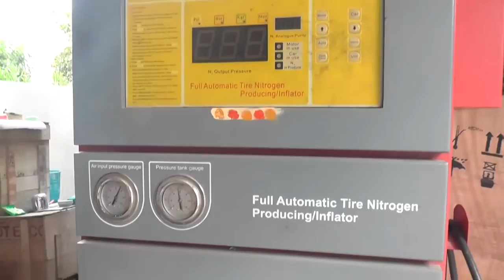YOKOHAMA,ROAD NO 36,JUBILEEHILLS,HYDERABAD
YAKOHAMA